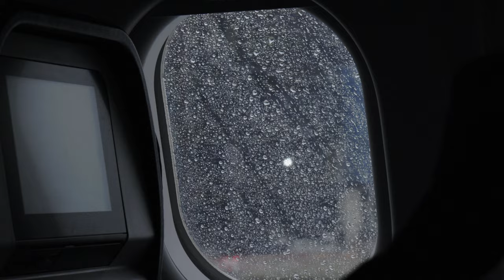The Li River's Karst Landscapes A Natural Masterpiece 2